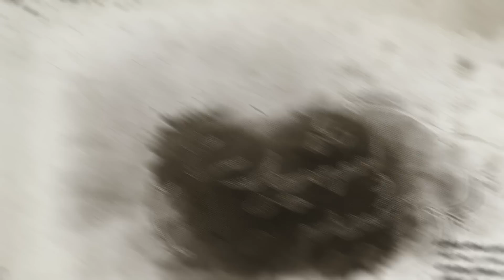سيد قاسم الشخص ليلة القدر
شهر رمضان المبارك
الليلة التاسعة عشر
ذكرى استشهاد أمير المؤمنين عليه السلام

الرادود الحسيني
سيد قاسم الشخص

علي العوض الاحسائي

الأحساء~الهفوف
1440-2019